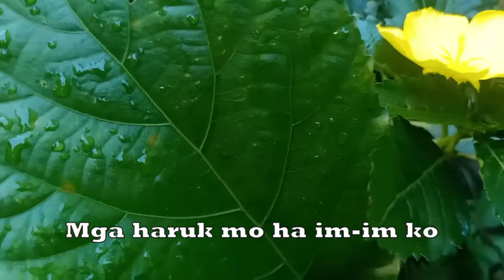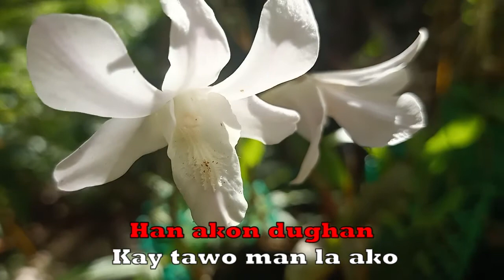Waray Sugad | Waray waray song | videoke version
Waray sugad hinin aton paghigugma
Karig-on diri basta la maruruba...

Maupay ng karantahon han mga waraynon.